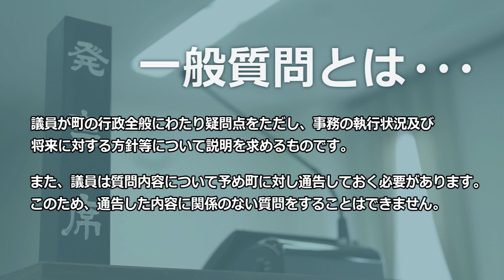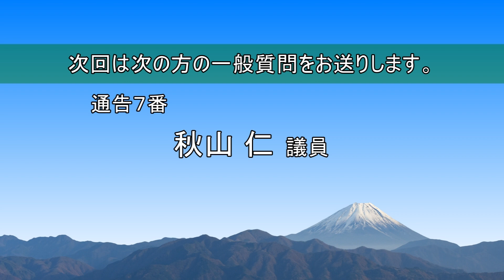R5 町議会6月 ⑥宇田川朱恵 議員